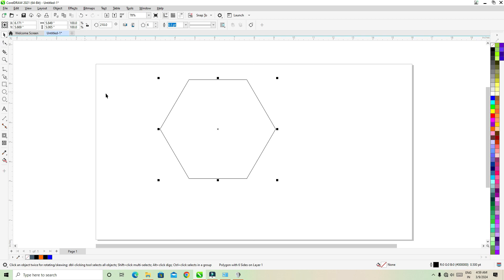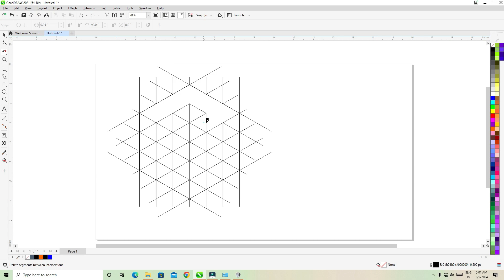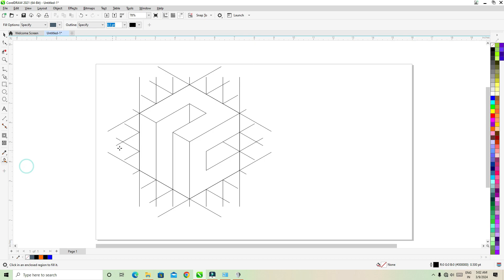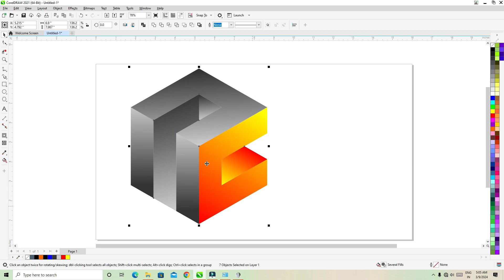3D Rectangle Design with CorelDRAW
3D Rectangle Design with CorelDRAW